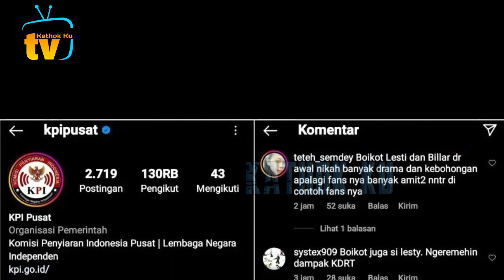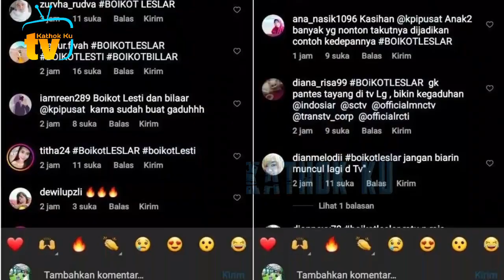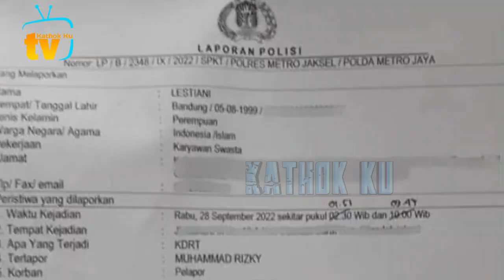SEMUA NANGiS❗️ Lesti Dikeluarkan dari Indosiar, Tidak Lagi jadi JURi DA 5❓️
Jangan Lupa: _
Thankz!!..